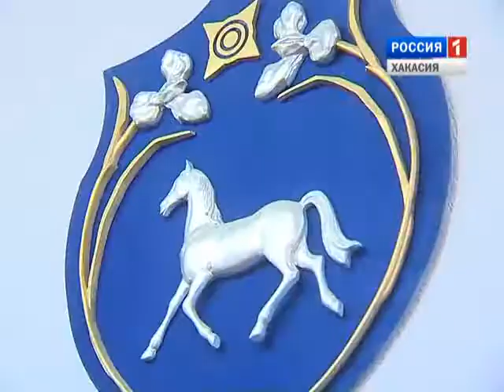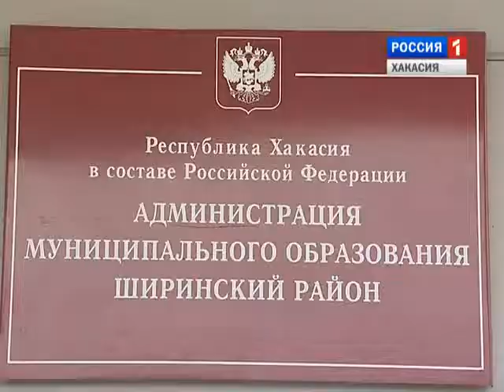Парламентские вести 07 11 2014